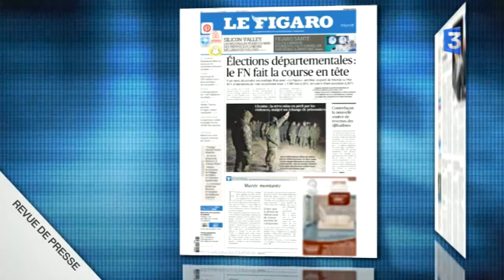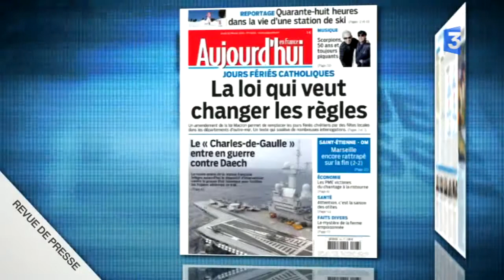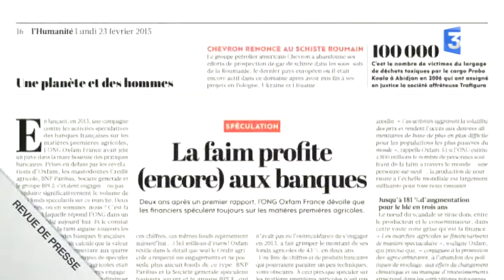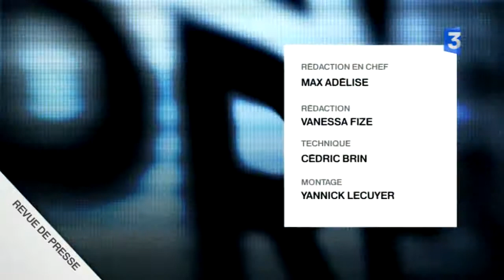Revue de presse - Lundi 23 février 2015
Revue de presse nationale du lundi au vendredi. Le Front National arrive en tête d'un nouveau sondage sur les élections départementales. L'école connectée est elle possible, ou est-ce un voeu pieu ? Les jours fériées légèrement remis en question dans la loi Macron.